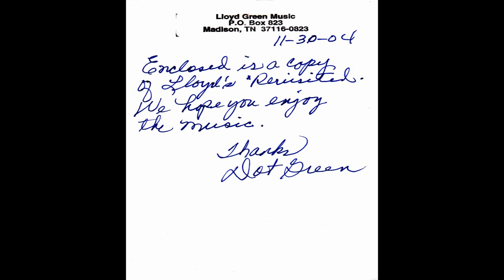Lloyd Green - Hogans Dream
One of the best steel player